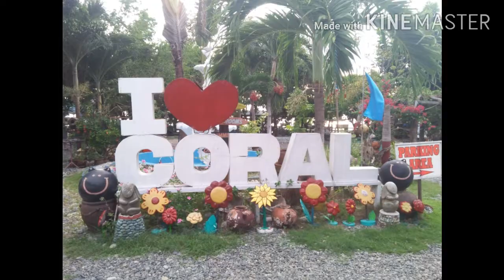CORAL REEF BEACH RESORT // Best Place to visit/vacation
...hanggang slideshow lng po meron ako...no videos taken..hope you will enjoy watching kahit pictures lng..

ABOUT MY CHANNEL:
Others Coming Soon.